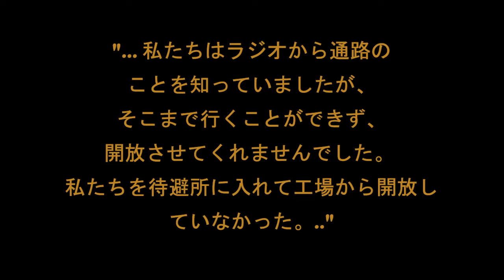"... 私たちはラジオから通路のことを知っていましたが、そこまで行くことができず、開放させてくれませんでした。 私たちを待避所に入れて工場から開放していなかった。.."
アゾフスタル工場で５月の初めに開催された出てきた人質は、彼らの状況について話しています。
«...Мы знали о коридорах из радио, но мы не могли до них добраться, нас не выпускали. Нас держали в бункере и не выпускали с завода...» японский🇯🇵
Наша команда настоятельно приветствует копирование и распространение представленных материалов на всех доступных вам ресурсах! В первую очередь важны независимые западные медиа.
При размещении просим указывать ссылку на наш канал и на автора исходного видео. Это повысит уровень доверия к материалам и поможет сделать доступнее другие наши работы.